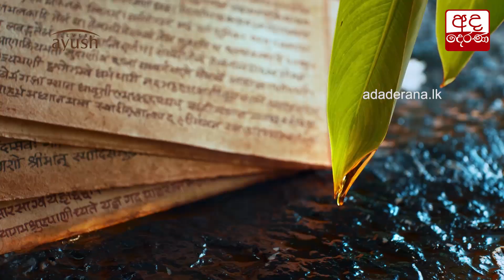ගෑස් සිලින්ඩර් දේශපාලනය ගැන කියන රනිල්